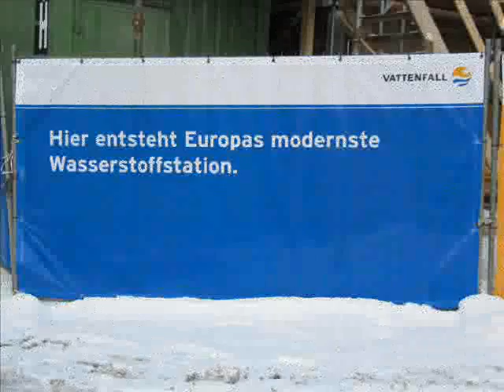250t - Kran hebt Wasserstofftanks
250t hebt Wasserstofftanks für Tankstelle in der Hmburger Hafencity.